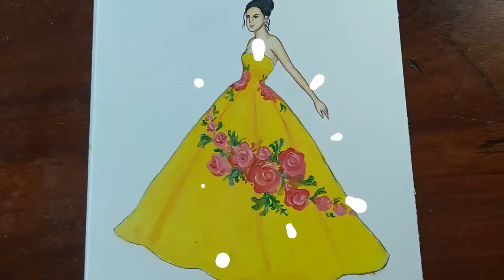Yellow floral dress - Fashion Sketch Painting for beginners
This is Yellow dress - Fashion Sketch Painting for beginners

Products​ Use :
- Coolleen Colors
- staedtler mars lumograph
- My-Colours
- Gouache paint in tubes
- Roymac Paint Brush

If you like  ... please feel free to support and help us developing more experience by sharing this video or clicking some related videos below and further information. Moreover you can help us grow by sharing This video on Facebook, Path, Twitter, Google Plus and Pinterest.